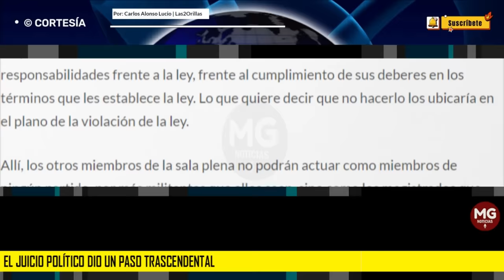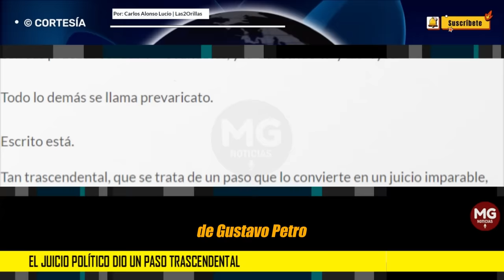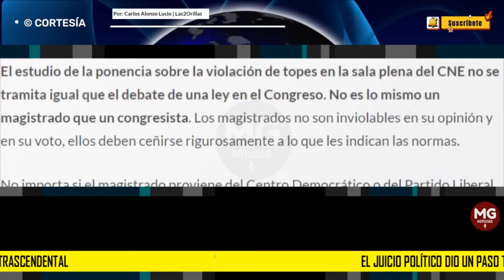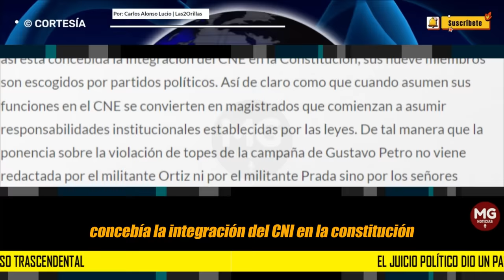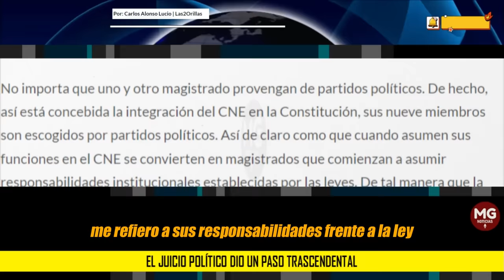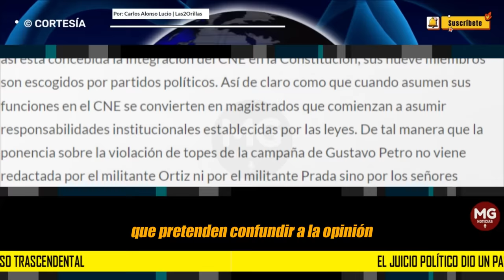JUICIO POLÍTICO A PETRO DIÓ UN PASO TRASCENDENTAL 🔴 Por: Carlos Alonso Lucio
El paso trascendental del 18 de abril en el Consejo Electoral convierte al Juicio Político en imparable e inatajable desde los puntos de vista judicial y político
columna CARLOS ALONSO LUCIO